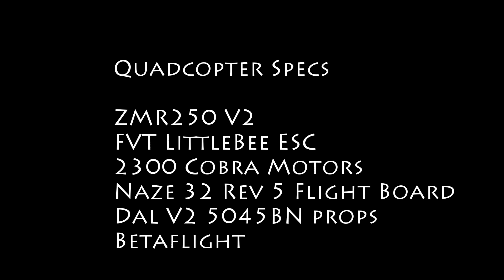ZMR 250 KamikaZMR - Trees and Flips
Testing out some new settings after G Tuning with Beta Flight and enabling active braking on the ESC's via BL Heli Suite.  Quad is starting to feel very locked in now, with precise control.